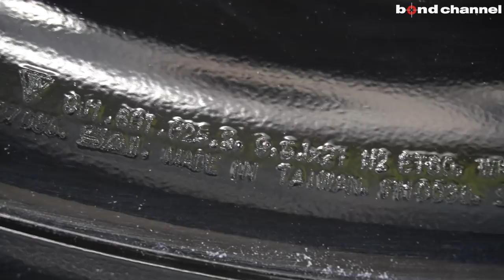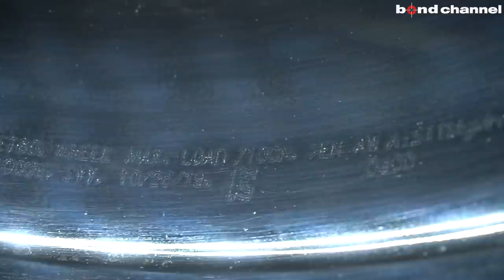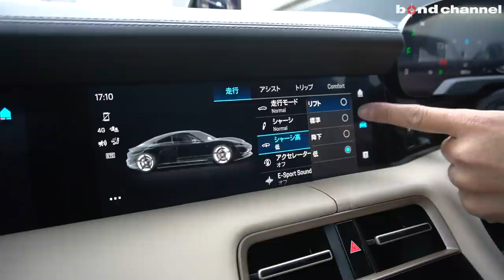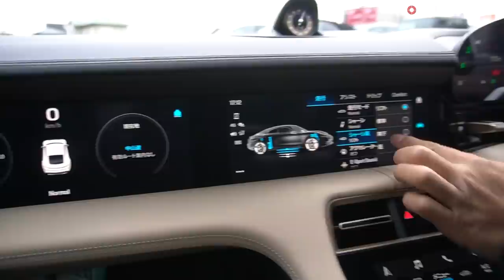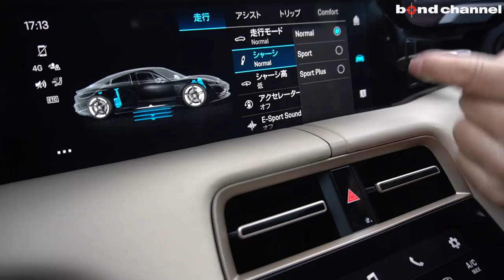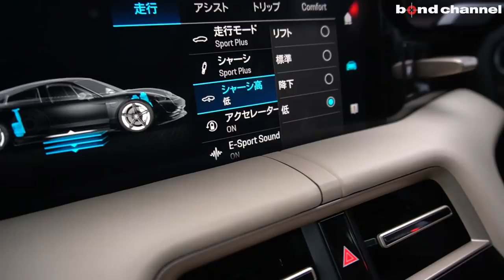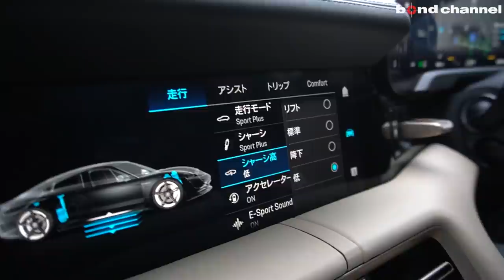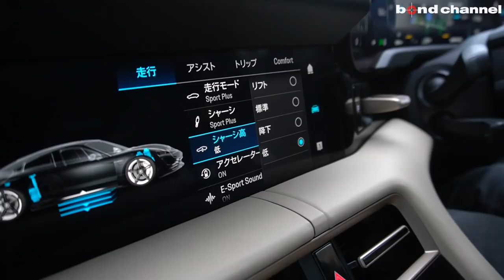【bond shop Omiya】国内最速カスタム!? ポルシェ タイカンターボS!!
bond shop 大宮店でカスタマイズさせて頂いた車両の紹介です。

ボンド大宮
〒331-0812
埼玉県さいたま市北区宮原町 1-470-1